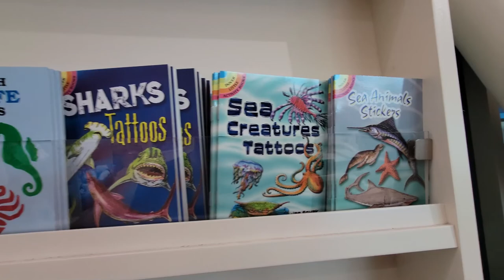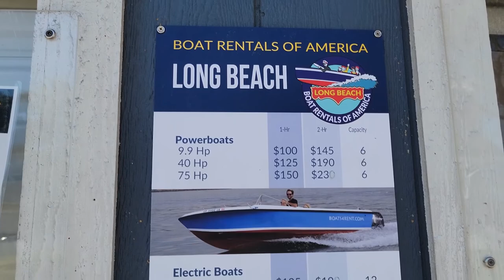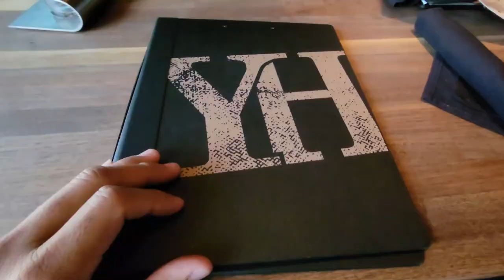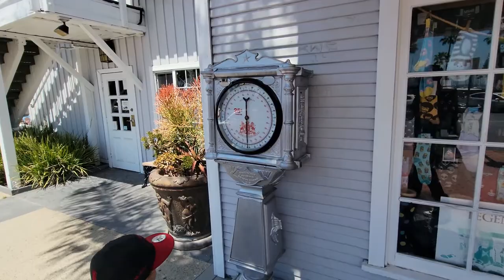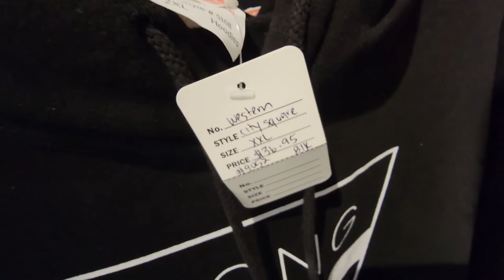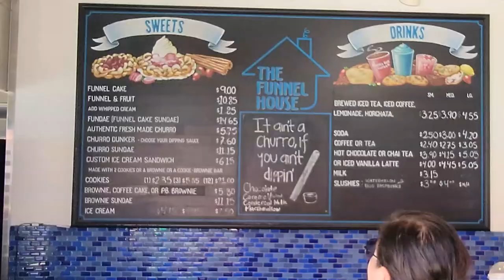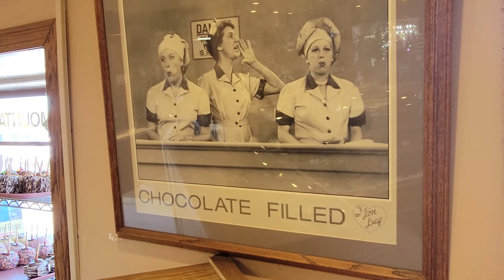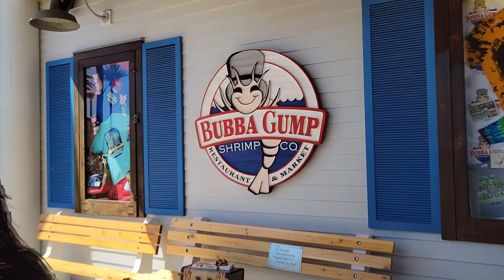Long Beach Sun Lunch and Fun Yard House and The Pike Outlet